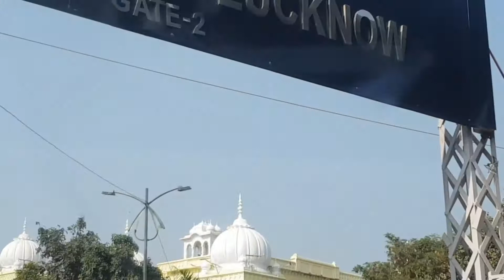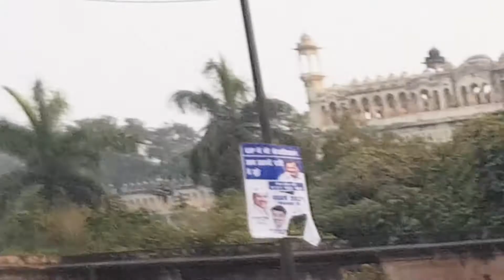Lucknow city tour and foods - Best places || Nawabo ka Shahar in 15 mins || UP Travel Vlogs (Part-2)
Hey guys, this video is in continuation of my UP travel from Delhi beyond Agra where I am travelling to Lucknow from Agra via India's longest expressway. I am now taking you to one of the most lovable places in UP. Yah! Lucknow, the ancient city of Nawabs and now the capital of UP and commonly known as Nawabo ka Shahar (City of Nawabs).

This city has a number of worth seeing historical attractions like Bada Imambara, Chota Imambara, Rumi Darwaza, British residency, Clock tower, Satkhanda, Ambedkar Memorial Park, National zoo, Gomti riverfront, Charbagh railway station, Janeshwar Mishra Park etc. I shall also take you to the University of Lucknow too, which looks like a big palace and is legendary. The city is known for its distinct culture and markets like Hazratganj, Aminabad and you would enjoy all this in my video with sumptuous Dastarkhwan biryani, Tunde Kababi, Royal cafe basket chaat and other places and what not!

I am Kunal Tyagi, keen sportsman, adventure lover and travel enthusiast. After being a computer engineer and done PG in the field of IT networking, and working for many years, finally, I have decided to start my own Youtube journey.  I am a permanent resident of Australia.

The channel will give insights about the latest travel places for you to enjoy along with me. The channel shall keep you updated with the latest travel news and facts.

UP Trip connected videos -